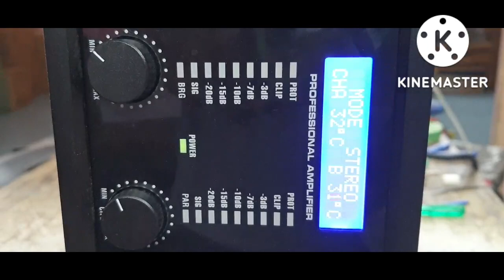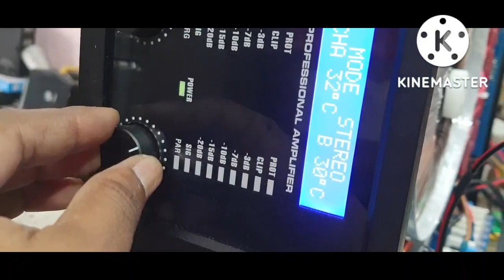VP. 6000 power amplifier servicing